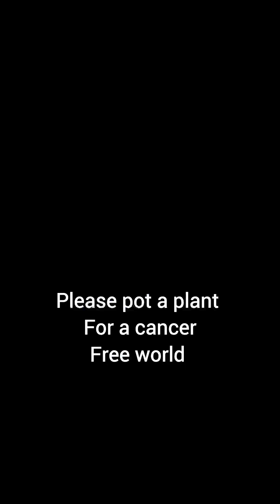Mongpong North Bengal | Natural Sound